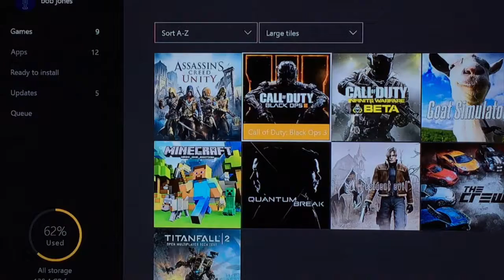Dope A.F (infinite warfare beta)